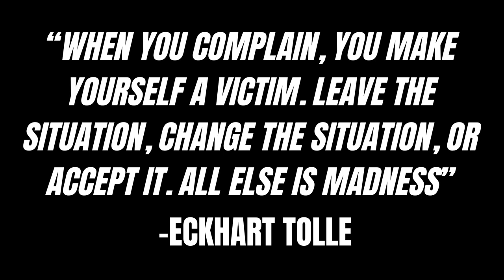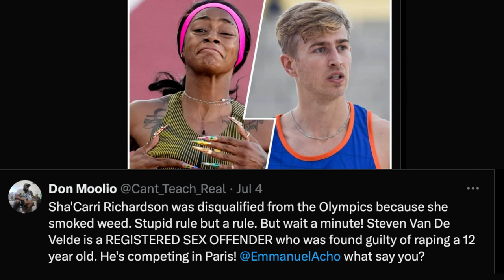IS 'WHAT ABOUT-ISM' a ROADBLOCK to PROGRESS in BLACK CULTURE?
In this powerful episode of the Broken Traditions Podcast, guest co-host Kofa from the G.R.O.W.T.H. Talk Podcast joins us to discuss the pervasive victimhood mindset, often expressed as "What About-ism," in Black culture. We delve into how this mentality hinders progress and explore strategies for breaking away from these toxic cultural norms to foster growth and leadership. Tune in to learn how we can move from victimhood to victory and reclaim our rightful place as leaders in our communities